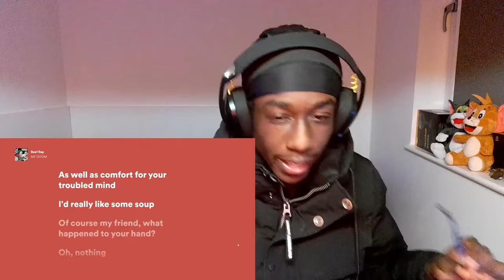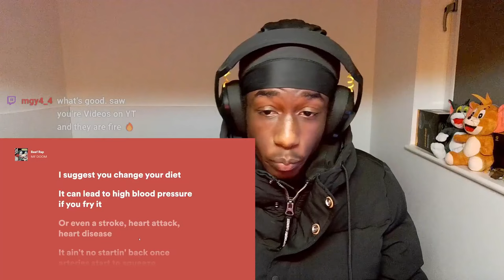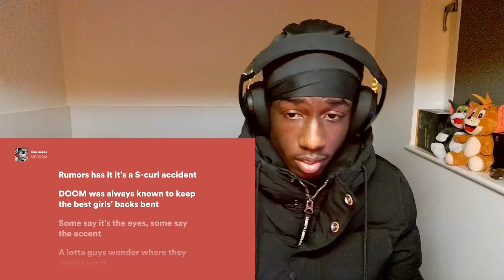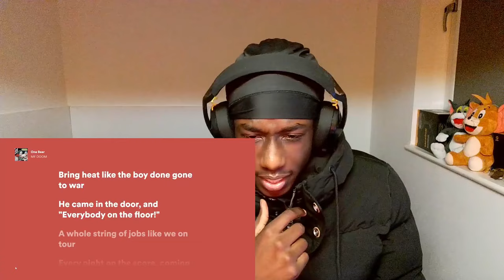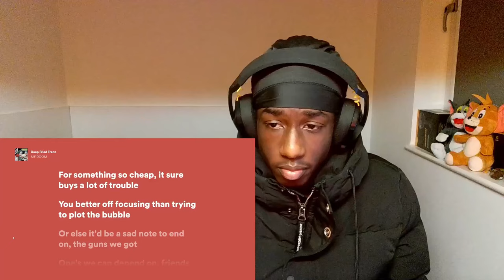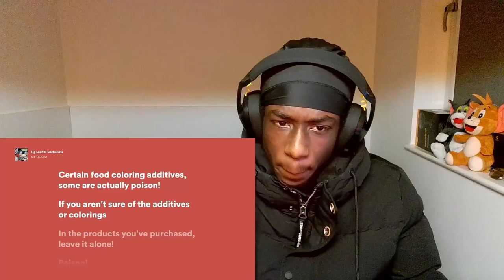MF DOOM - MM..FOOD | cairodoneit REACTION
MF DOOM - MM...FOOD | Full Reaction

Timestamps:
0:00 Beef Rap
3:44 Hoe Cakes
5:43 Potholderz
7:33 One Beer
10:03 Deep Fried Frenz
12:42 Poo-Putt Platter
13:20 Fillet-O-Rapper
13:55 Gumbo
14:25 Fig Leaf Bi-Carbonate
16:31 Kon Karne
19:01 Guinnesses
21:55 Kon Queso
23:35 Rapp Snitch Knishes
25:46 Vomitspit
27:06 Kookies
28:38 Final Thoughts